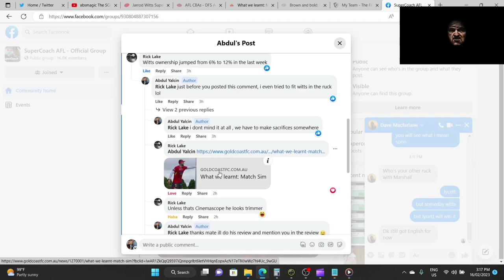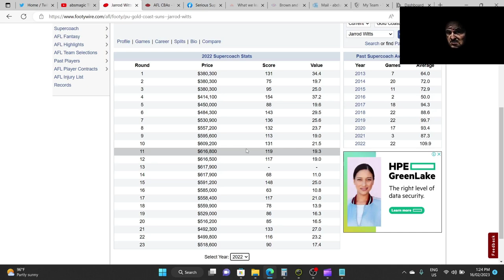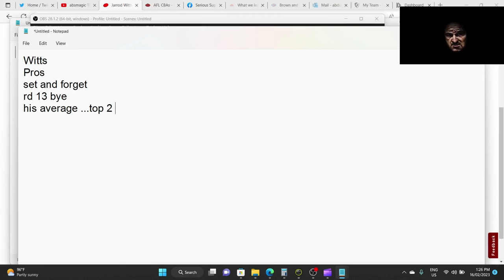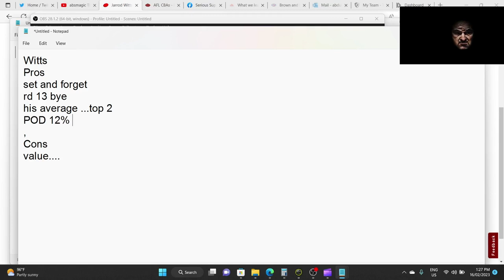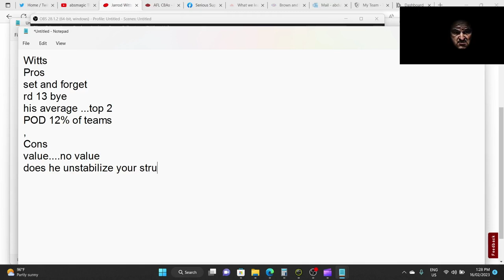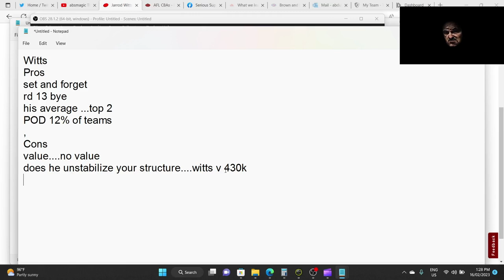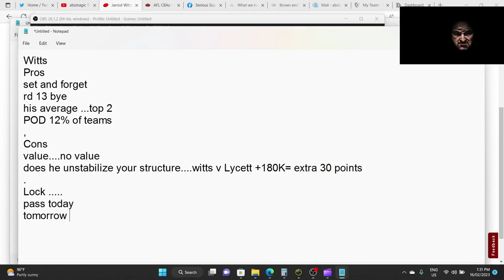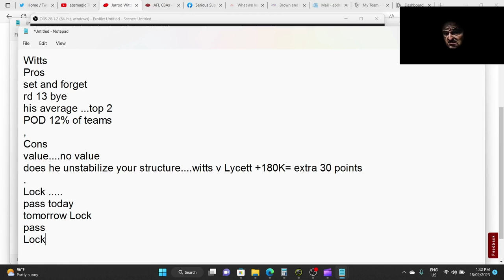Jarrod Witts player review, AFL Supercoach 2023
Jarrod witts player review